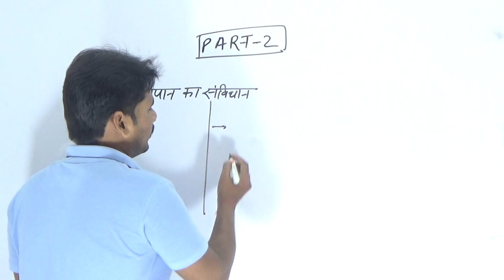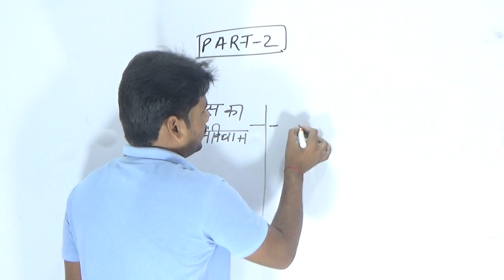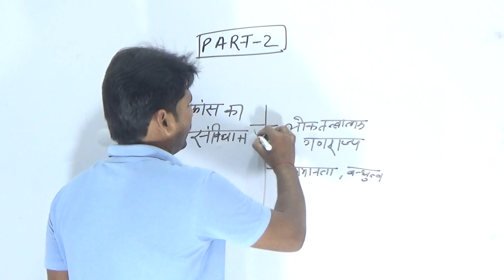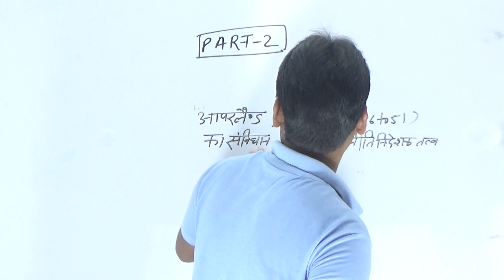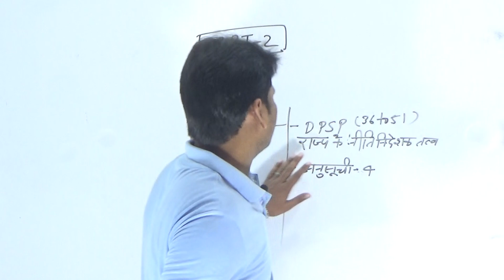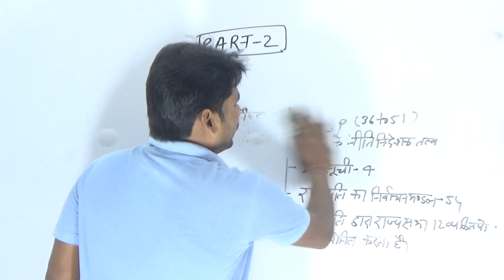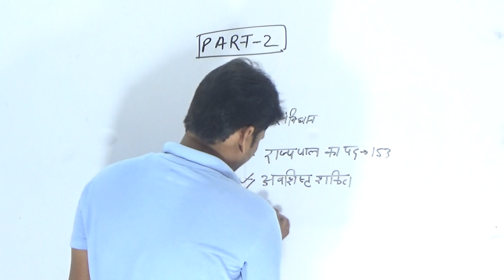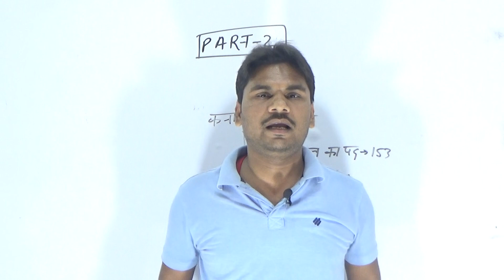भारतीय संविधान के विदेशी स्त्रोत //Part-2 // Indian Constitution